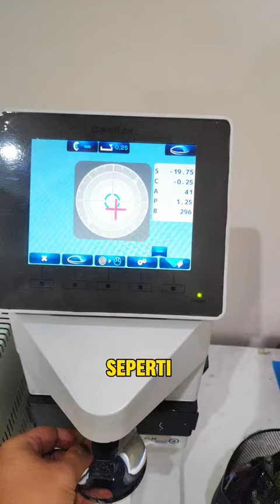Kacamata Minus 20.00 Tipis dan Keren